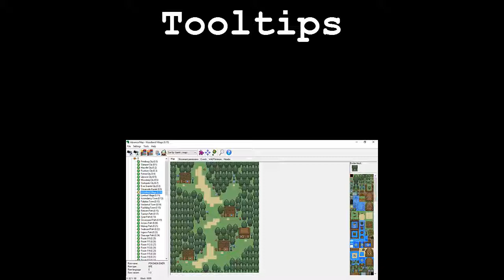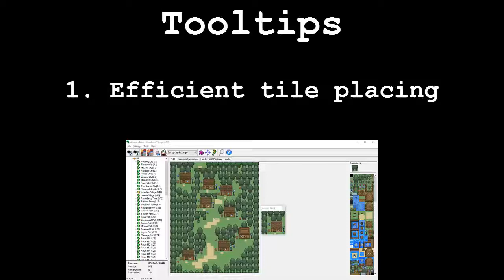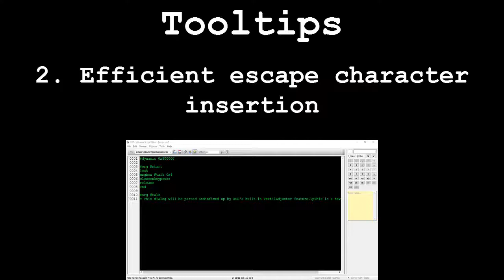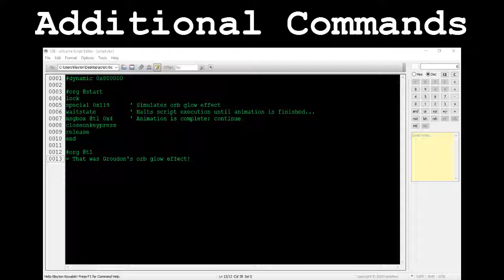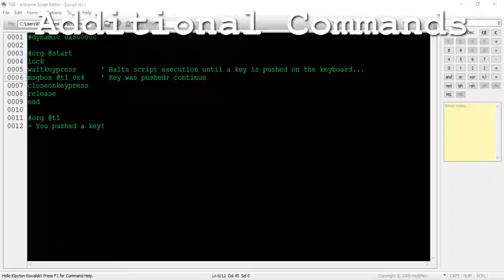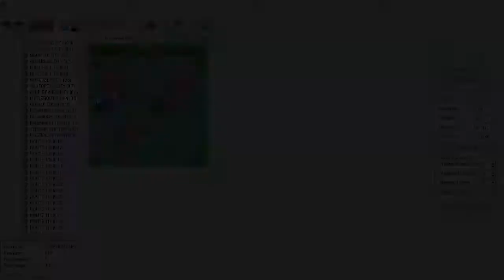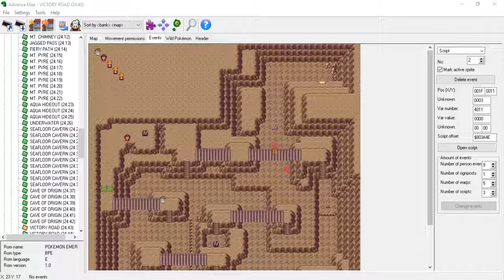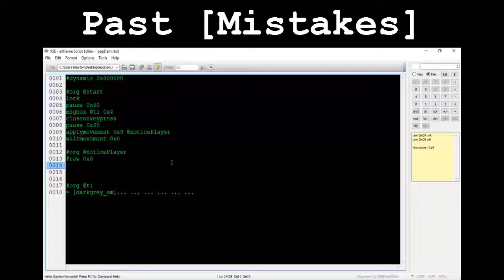Pokémon Generation III ROM Hacking: Tutorial 13: Advice and Errata (2)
Hello and welcome to my Pokémon Generation III ROM Hacking tutorial series!

This is the thirteenth video in the series. In this tutorial, we discuss some time efficiency tooltips regarding scripting and clear up some past mistakes I've made. In addition, we go over some additional commands that I may not get a chance to cover in future tutorials. The topics are really kind of scattershot in this one, so please be sure to watch the whole thing!